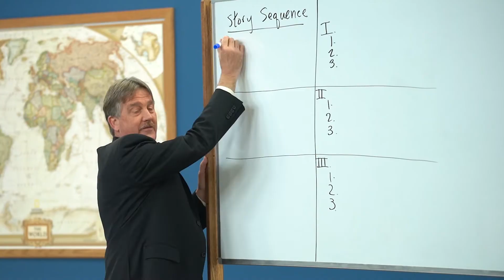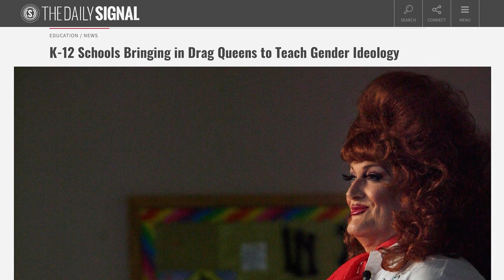Lessons Learned from 30+ Years of Teaching - Andrew Pudewa, Part 3 (Meet the Cast!)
It’s a joy to be able to sit at the feet of someone who has been teaching for over 30 years. It’s an additional privilege for that person to have been a homeschool dad to his 7 children! As part of our Meet the Cast lineup, we are joined by Andrew Pudewa, IEW’s founder and principal speaker, who has spent the last 3 decades speaking and writing about issues related to teaching, writing, thinking, spelling, and music with clarity, insight, practical experience, and humor.

Listen to the Schoolhouse Rocked Podcast every Monday, Wednesday and Thursday at Podcast.SchoolhouseRocked.com.

Recommended Resources -

However Imperfectly [DVD/Book Combo] by Andrew Pudewa

The 5 Love Languages of Children: The Secret to Loving Children Effectively by Gary Chapman & Ross Campbell

The Flickering Mind: Saving Education from the False Promise of Technology by Todd Oppenheimer

Schoolhouse Rocked: The Homeschool Revolution is a feature-length documentary currently in post-production. The film is intended to break down common misconceptions about homeschooling, encourage a flood of new families to homeschool, and equip those already homeschooling to do it well. The film follows host, Yvette Hampton, as she travels the country with her family, meeting other homeschoolers and education experts in an effort to learn the secrets of successful homeschooling and to tell the story of the millions of people who have been impacted by the homeschool revolution. As viewers follow Yvette on this journey and share in her challenges and victories, they will gather the necessary resources and encouragement to homeschool with excellence — to start strong and finish well!